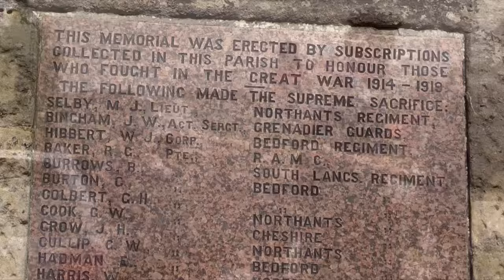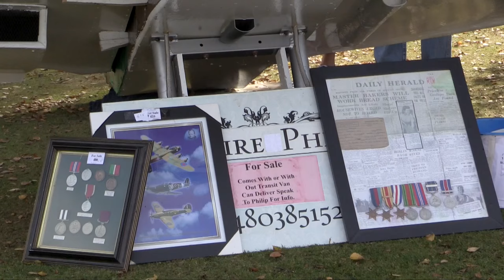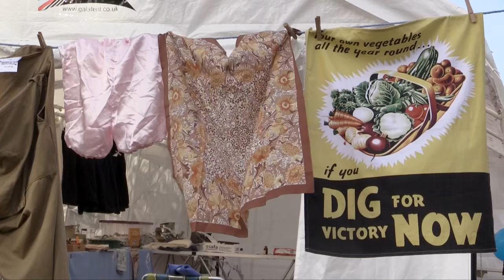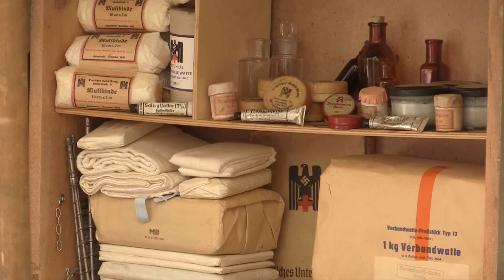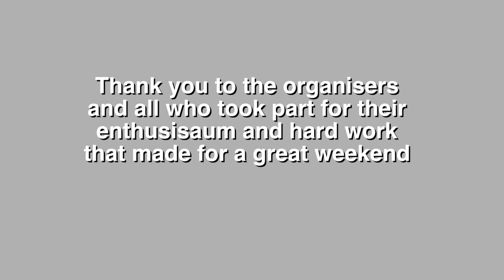2015 Holme 1940's Weekend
The 1940's at the village of Holme includes a Remembrance service with a parade lead by a Pipe Band and a dramatic re-enactment of a WW2 battle. There were displays and stalls on that period in history.